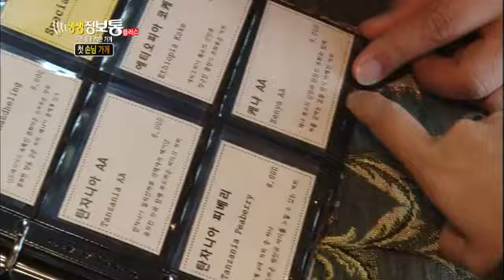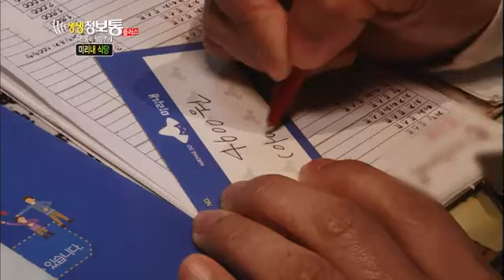[HIT] "나눔의 기쁨, 우리 동네 착한 가게!" 생생정보통 플러스 20140425